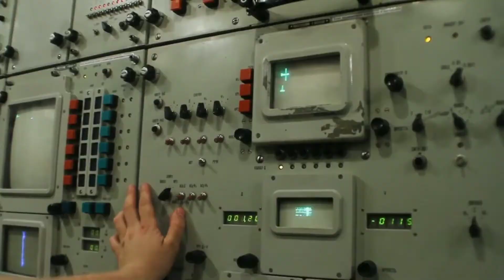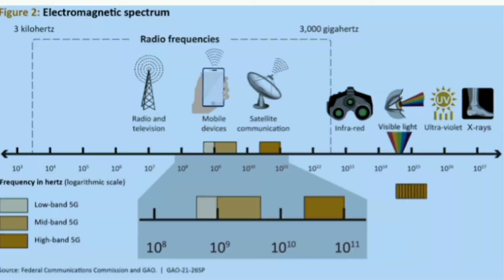भारत इजराइल का महा हथियार ! इससे बच पाना नामुमकिन